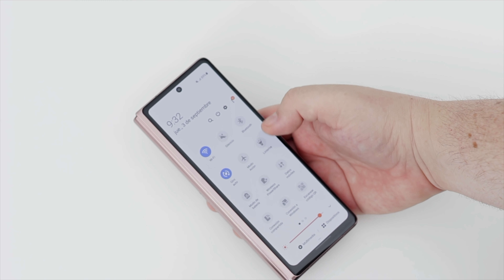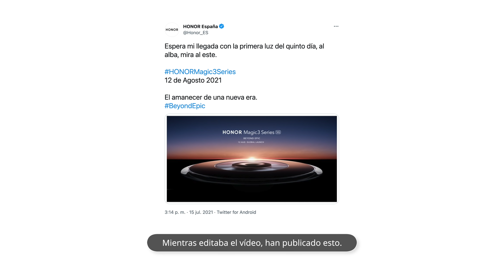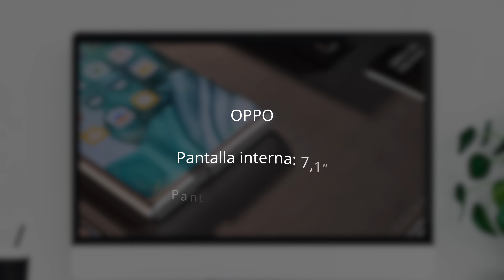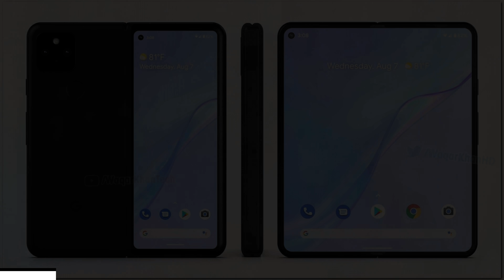SE FILTRARON TODOS!!!